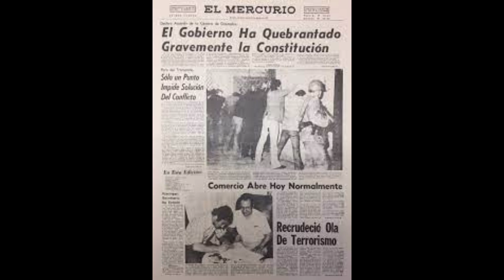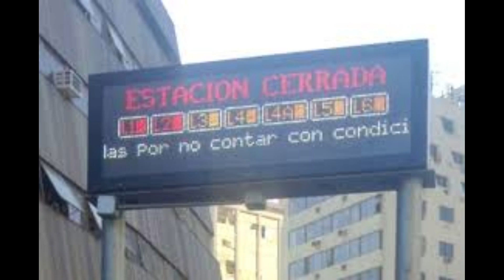INOPERANTES.... NOOO mándame el número de tu fundación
En esta edición, te contamos sobre las inundaciones, los arreglos del gobierno , la wea constitucional, lo de los pendejos y haaaaaa ya me cansé.